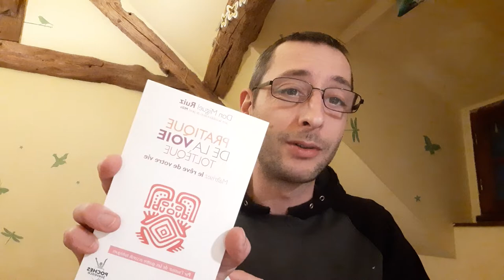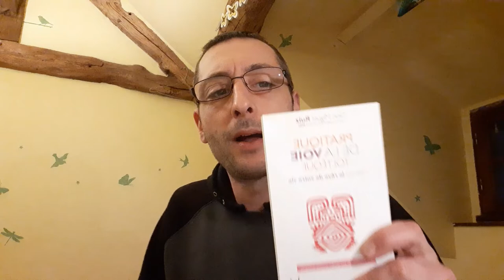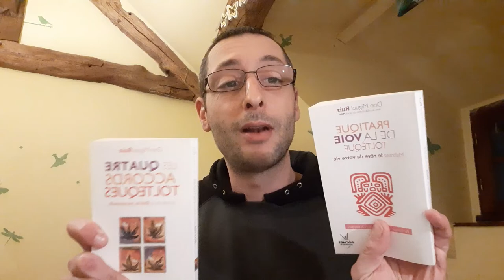📚 Deux Livres Magiques ✨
😃 Salut !

Dans cette vidéo intitulée : 📚 Deux Livres Magiques ✨

Je te présente deux ✨ SUPER LIVRES ✨ que tu dois lire absolument !

Je cite : "... Ce n'est pas ce qui vous arrive qui vous rend heureux ou malheureux, mais la façon dont vous choisissez d'y réagir. Si vous parvenez à apprendre à changer vos réactions, vous pouvez alors changer d'habitudes et de routines, changer de programme et changer de vie"

"Dès l'instant où vous vous acceptez, les choses se mettent à changer pour le mieux. En devenant conscient et en cessant de vous juger, vous vous êtes déjà amélioré".

Comme convenu, voici les infos utiles : 👇

👉 "Les Quatre Accords Toltèques - la voie de la liberté personnelle"
De : Don Miguel Ruiz
Editions : Jouvence Editions

👉 "Pratique de la Voie Toltèque - maîtrisez le rêve de votre vie"
Editions : Jouvence Editions

🙏 Mille MERCI pour ton soutien et Bienvenue aux Nouveaux Abonnés !

Fred.